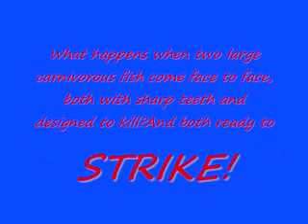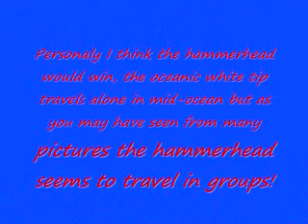The oceanic white tip VS the hammerhead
The oceanic white tip VS the hammerhead, who will win?